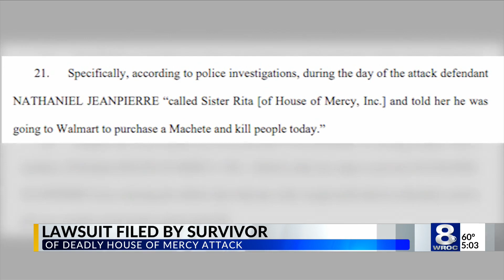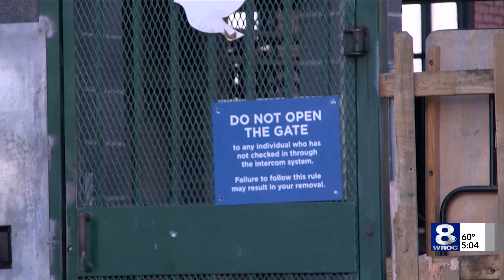House of Mercy sued for August machete attack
The House of Mercy is being sued on behalf of a resident who was injured on the night of the deadly machete attack back in August. The lawsuit alleges the House of Mercy had knowledge of the defendant's plans prior to the incident.